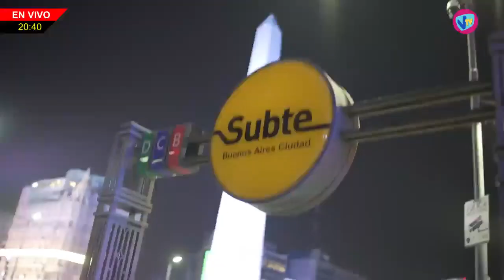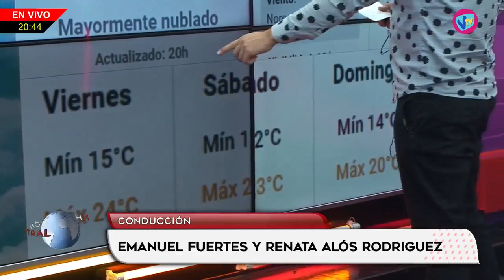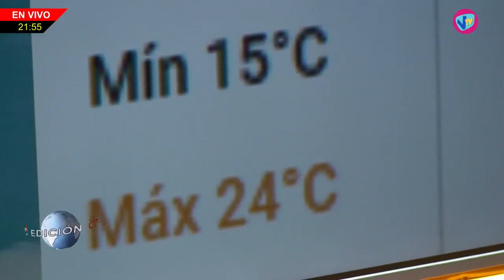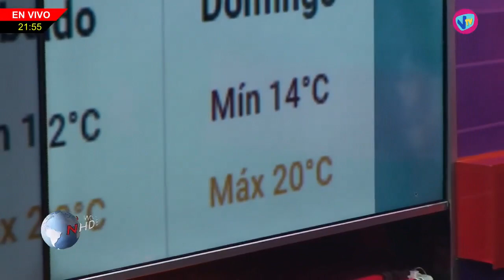NHD - Ernesto Sunde (Referente Cultura) - 1 de Junio de 2023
Ernesto Sunde (Referente Cultura) - Santa Isabel: Llega la muerte itinerante: "Arte en pelotas" y "Campeones".